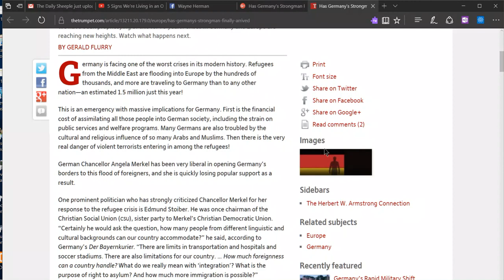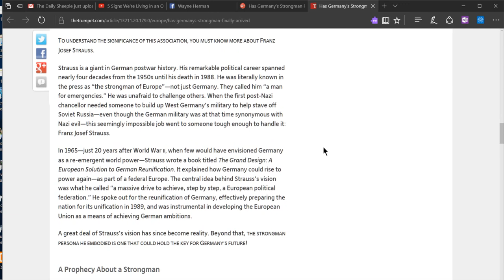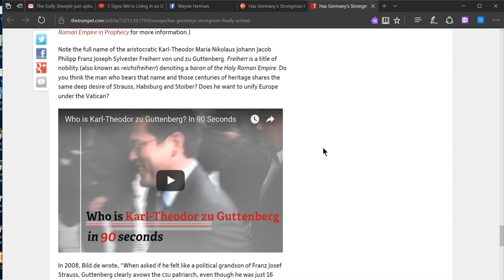Has Germany's Strong Man Finally Arrived?